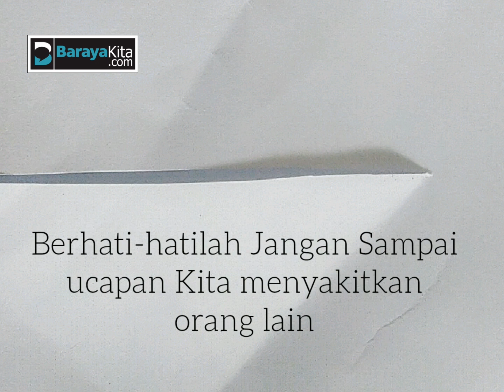KERTAS SOBEK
Diam lebih baik